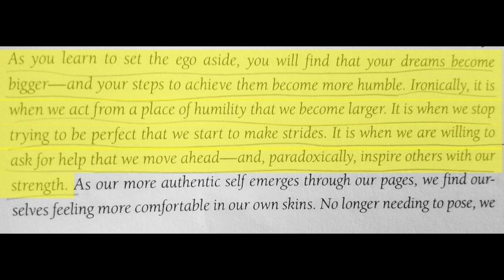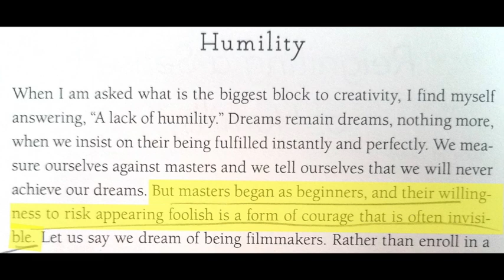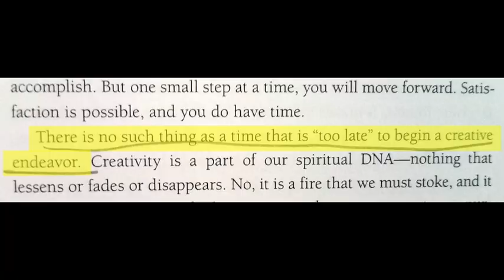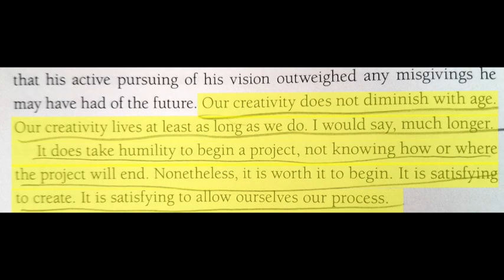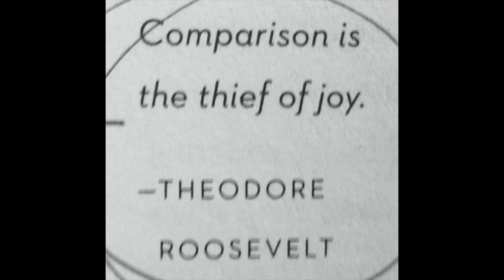It's Time to GET STARTED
Study of One Day 37 - Julia Cameron's "It's Never Too Late to Begin Again" Week (Chapter) Six - Creativity requires  humility and vulnerability. You may have to set the perfectionist aside and GO FOR IT like a little kid, even if you don't really know what you're doing! Humility in the process means not only are you willing to jump into creating when you're not certain of the outcome, it also means asking for help when you get stuck. Even if it means asking someone younger (but more skilled).

Developing your creative aspects will help you get through the toughest times. This started out as my personal study of three of the latest self-help books. I want to share my journey. You can use the three books I am studying, choose your own, or follow one of my playlists. This is, after all, a Study of One.

TO FIND AUSTIN CASKIE'S ART or insta/FB @austincaskie

"Designing Your Life: How to Build a Well-Lived, Joyful Life" by Bill Burnett and Dave Evans
"Everything Is Figureoutable" by Marie Forleo
and
"It's Never Too Late to Begin Again: Discovering Creativity and Meaning at Midlife and Beyond" by Julia Cameron, with Emma Lively